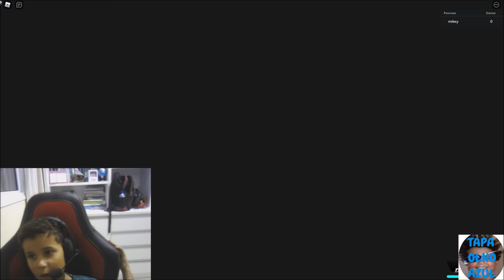Tapa Olho Azul joga All Stars Tower Defense no Roblox nivel 86 parte 1